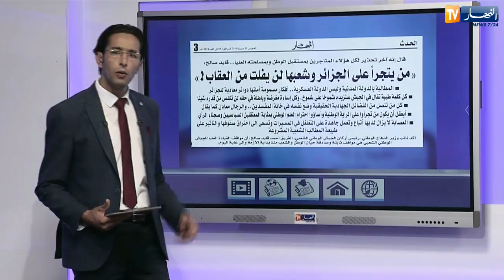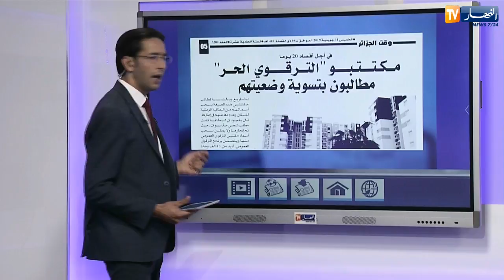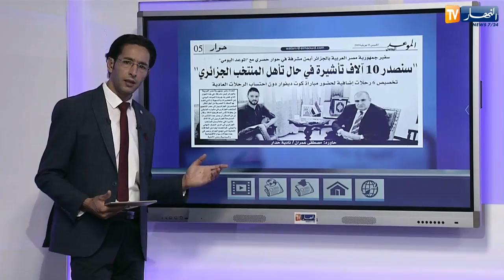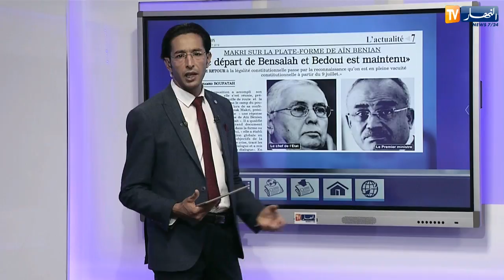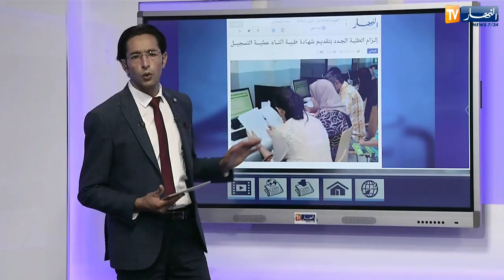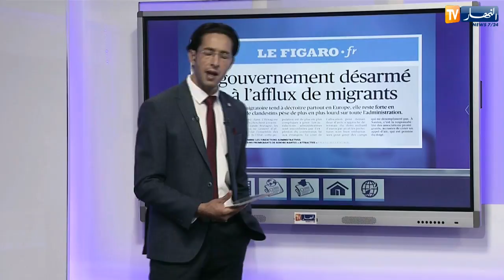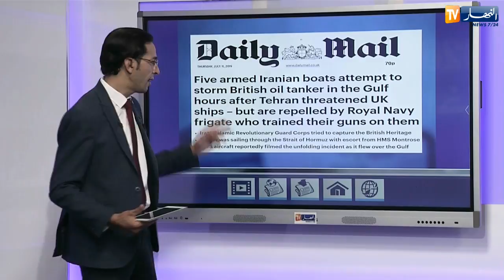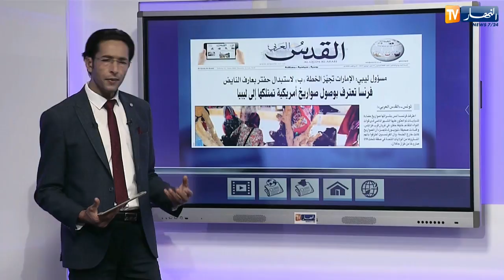حديث الصحافة: " هذا الذي فضحته فيديوهات البوشي" !!